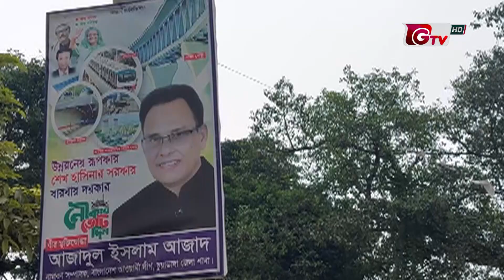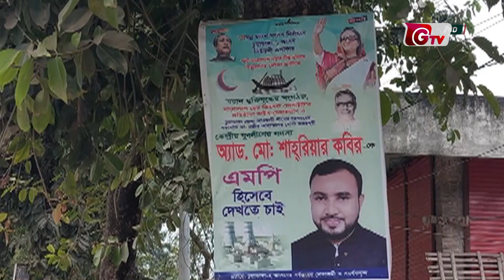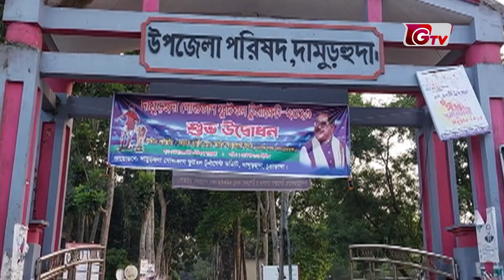নির্বাচন ঘিরে সরগরম চুয়াডাঙ্গা-২ | Chuadanga Election | 07November2023